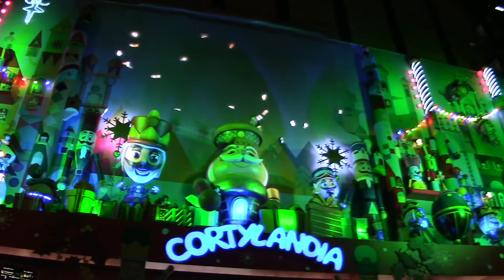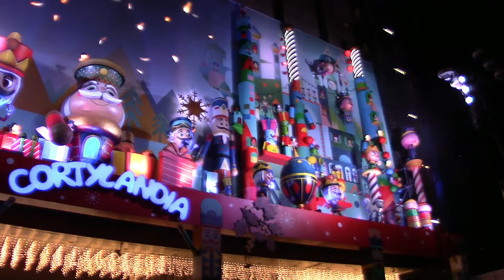NAVIDADES EN MADRID 2021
Excursión, con viajes económicos caridad, en autobús, a ver las luces de Navidad en Madrid. Año 2021
Caminar y caminar un buen rato por el centro. Acabamos cansados.-
Cortylandia de El Corte Inglés.
Neptuno, Puerta del Sol, Plaza Mayor, Gran Vía, Plaza España.
Muy buen tiempo, para ser 11 de diciembre.
Amparo y Juan Antonio.-
Vídeo grabado, editado y montado, con fotografías-imagenes realizadas y sonido de TMSC.